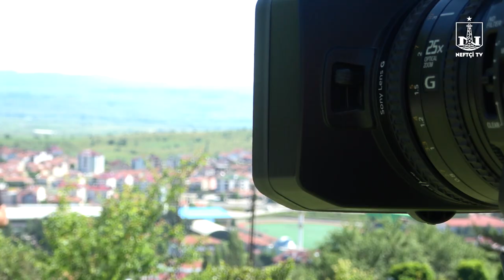Xoş gəldin, Solomon Kvirkveliya!